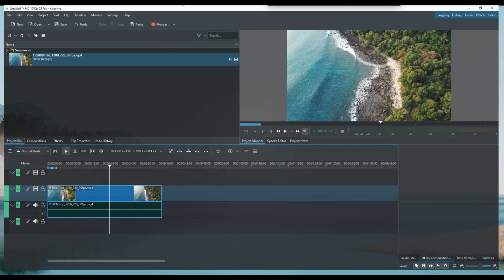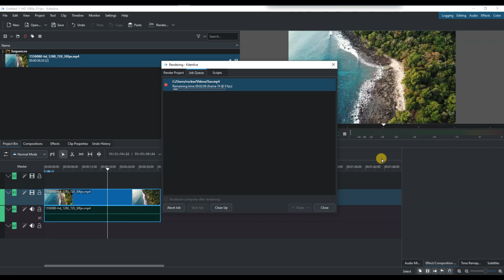How to Render 1080p Video in Kdenlive 2025?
Want to export your project in Full HD? In this step-by-step tutorial, you’ll learn how to render 1080p video in Kdenlive with the best settings for quality and compatibility. Whether you're editing a vlog, tutorial, or any creative video, rendering in 1920x1080 resolution ensures sharp visuals and smooth playback on all platforms including YouTube and social media. This guide walks you through choosing the right export preset, setting the resolution, adjusting frame rate, and saving your video as an MP4 file for maximum compatibility.

Need help with something else in Kdenlive? Drop your questions in the comments!